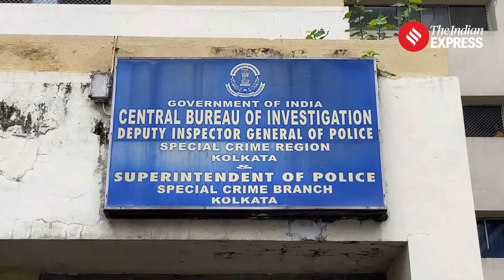CBI Chargesheet In RG Kar Case: CBI Files Chargesheet Citing Strong Forensic Evidence | Kolkata Case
Kolkata Doctor Case: The Central Bureau of Investigation has submitted a 45-page chargesheet accusing Sanjay Roy, a civic volunteer with Kolkata Police, of the rape and murder of a junior doctor at RG Kar Medical College. The chargesheet cites 11 key pieces of evidence, including DNA matches, CCTV footage, and forensic findings linking Sanjay Roy to the crime scene. The case has led to widespread protests and a prolonged strike by doctors in West Bengal.